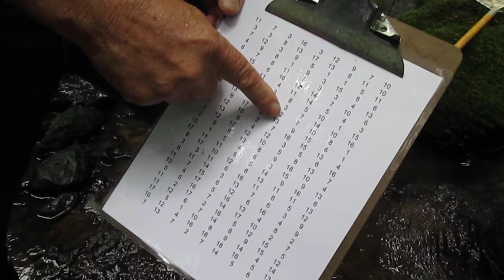GK-12 Video: Stream Invertebrate Sampling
Non-Lethal sampling technique for Macroinvertebrate Bioassessment. Produced by Portland State University and Clackamas High School. Information